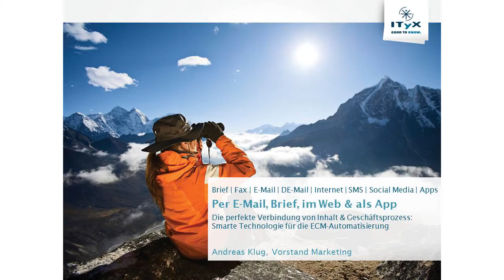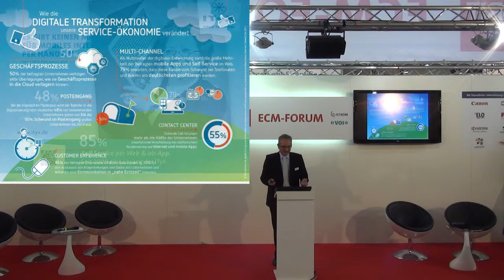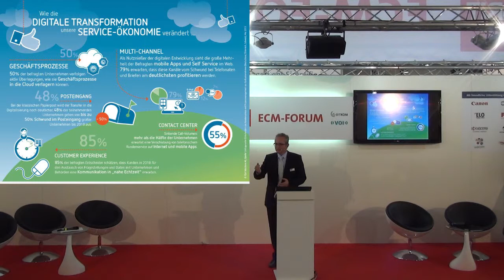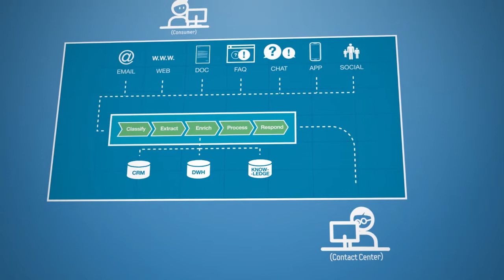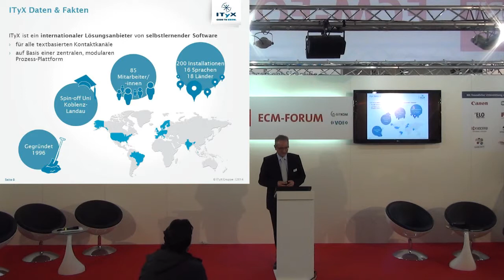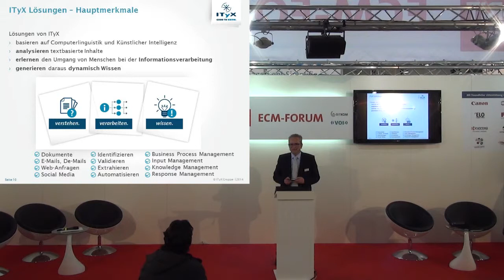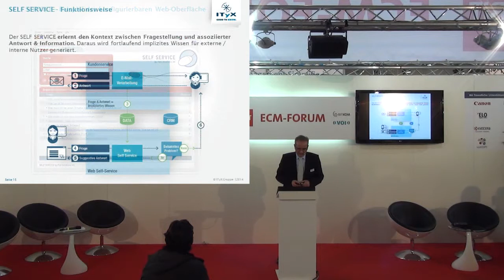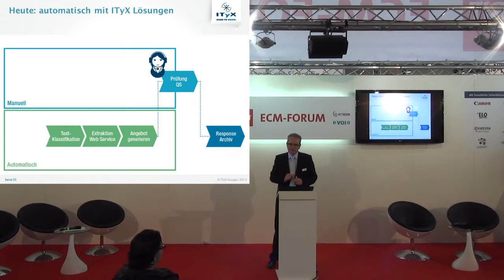Die perfekte Verbindung von Inhalt & Geschäftsprozess: Smarte Technologie für ECM-Automatisierung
Ein Vortrag der ITyX AG auf dem BITKOM ECM-Forum zur CeBIT 2014

Referenten:
Andreas Klug, Vorstandsmitglied ITyX AG

Zusammenfassung:
ECM hat nicht nur eine Form. In der Unternehmens-Realität ist ECM eine Geschichte voller Medienbrüche: die Vielfalt der Kanäle (multichannel), Textformen (multistructure) und Geräte (multidevice) zwingt Unternehmen zu enormen manuellen Aufwänden und technischen Insellösungen. Smarte ECM Lösungen von ITyX verstehen und verarbeiten Inhalte unabhängig von Kanal, Sprache und Struktur weitestgehend automatisch -- und sind dabei den klassischen, regelbasierten Lösungen in allen Belangen überlegen.